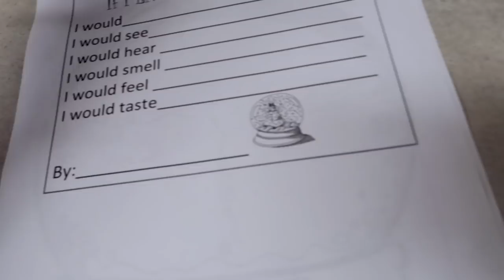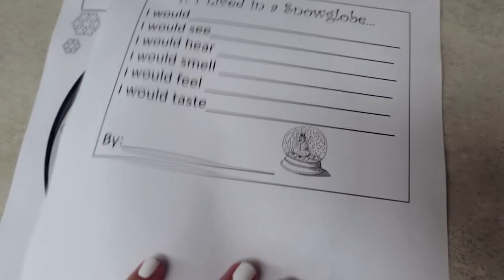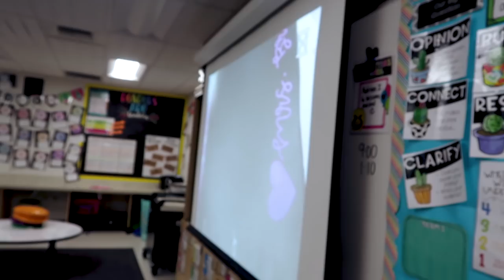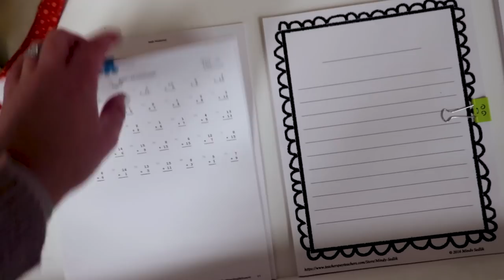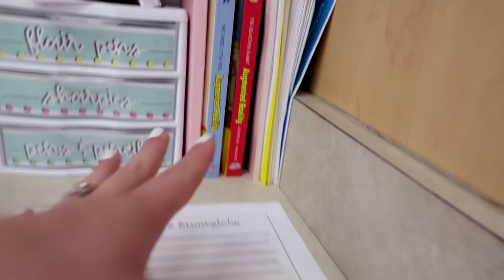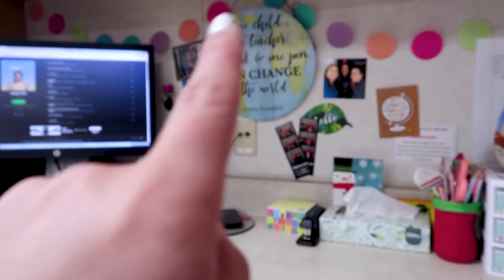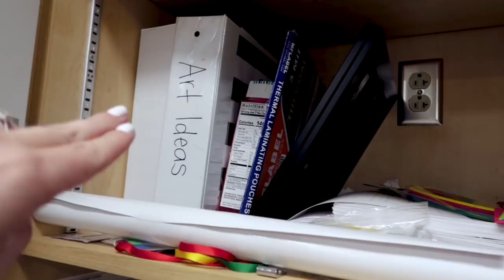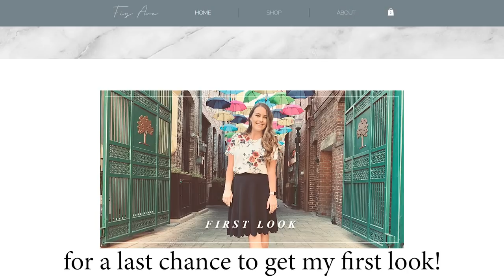DESK TOUR! | Vlogmas Day 4